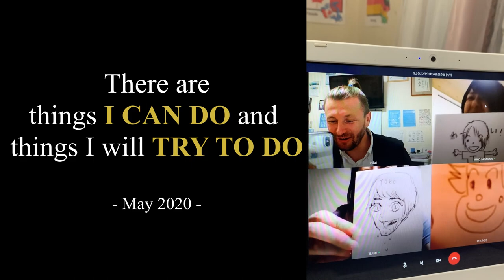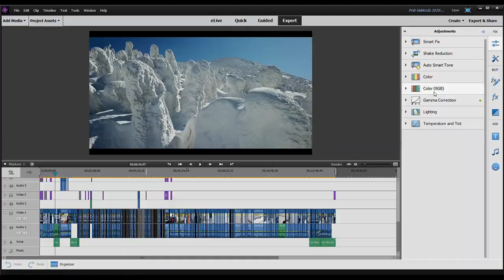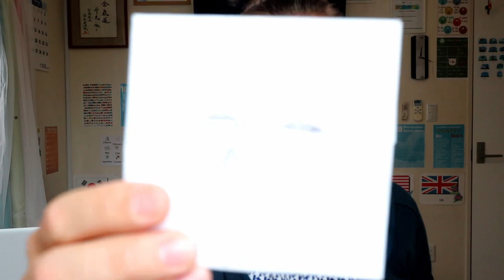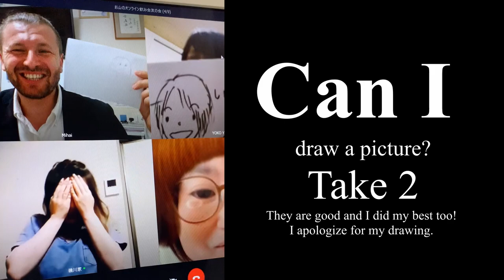Do IT! | やればできる！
Things I can do and things I am going to do!

Products that appear in the video:
GoPro MAX 360 カメラ

DJI Mavic MINI drone

Bluetoothヘッドフォン、TRIBIT Xfree Tune HIFIワイヤレスヘッドフォンリッチバス